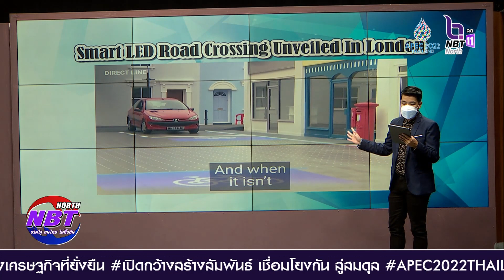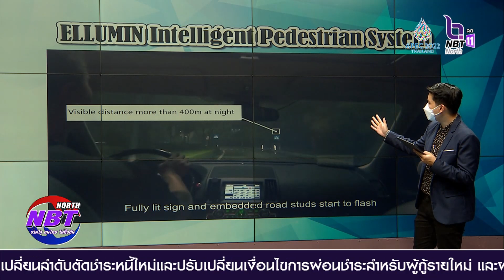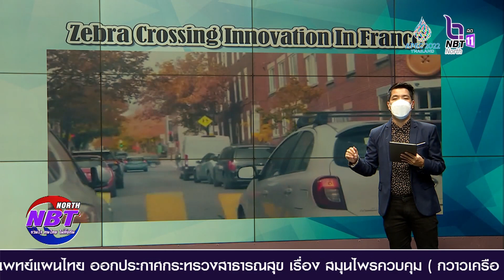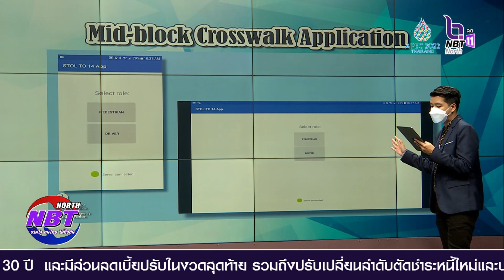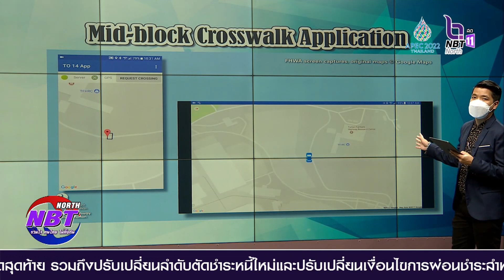ทางม้าลาย กับความปลอดภัยทางถนน